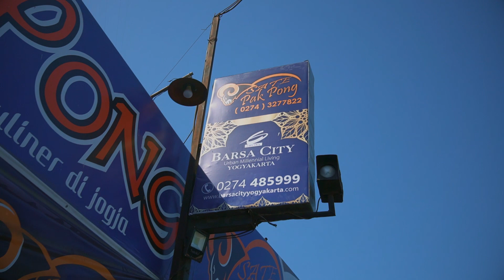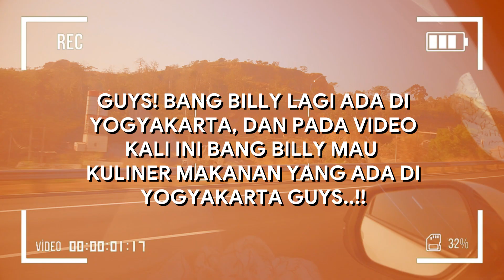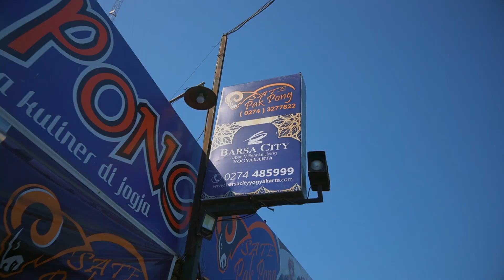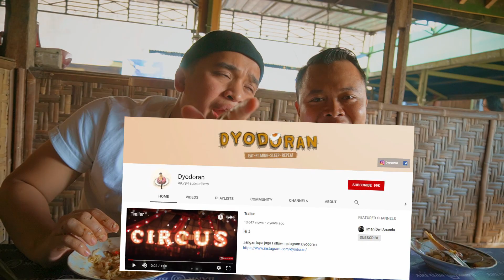MAKAN BANYAK DIJOGYAKARTA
Wadidaw.. waw.. waw.. waww.. Halo guys, di video kali ini Bang Billy dan Dyodoran kuliner di Yogyakarta, dan makan banyak banget di Sate Klathak Pak Pong. SELAMAT MENONTON!!!